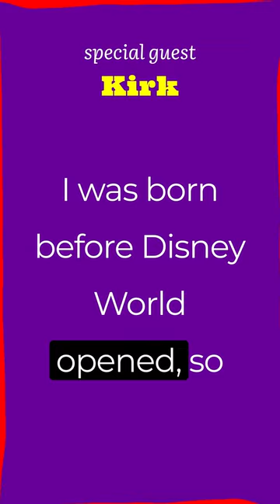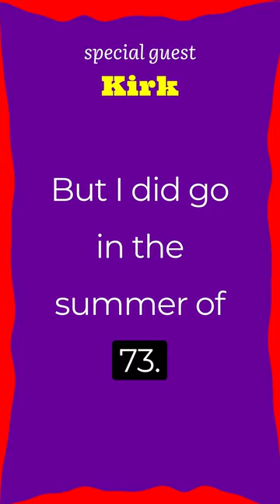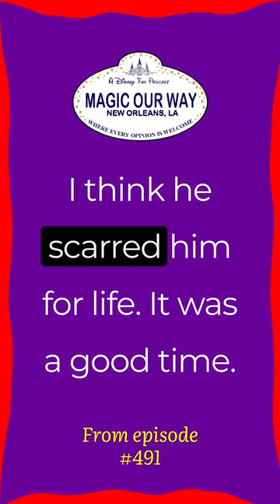Teaser for MOW #391: Our Disney Journey: How the Fandom Began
Enjoy this teaser excerpt from episode #491 to hear Our Disney Journey: How the Fandom Began. While Danny and Eli are on vacation, Kevin and Rachel are joined by Kirk, aka Cajun Chavez y Chavez, and Keith, aka Professor X, to discuss how their fandom began, what that journey looked like to the present, and much more! The full episode will be available wherever you download podcasts on September 19, 2023.